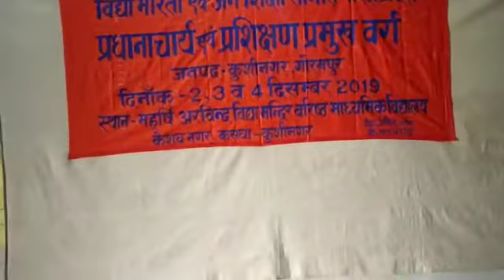कुशीनगर : तीन दिवसीय संकुल प्रशिक्षण वर्ग का हुआ समापन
कुशीनगर:तीन दिवसीय संकुल प्रशिक्षण  वर्ग का समापन आज हुआ वर्ग का समापन करते हुए माननीय प्रदेश निरीक्षक जी ने अपना सार गर्भित पाथेय पाथेय प्रदान किया।